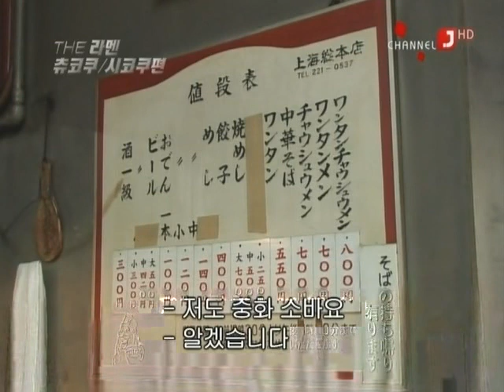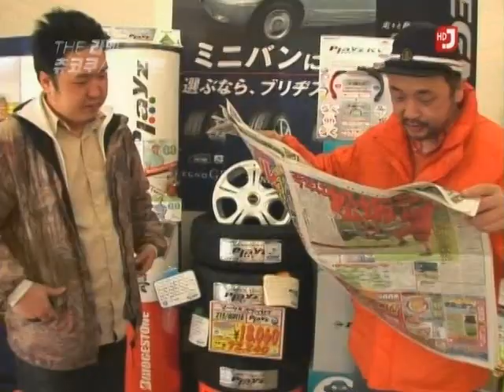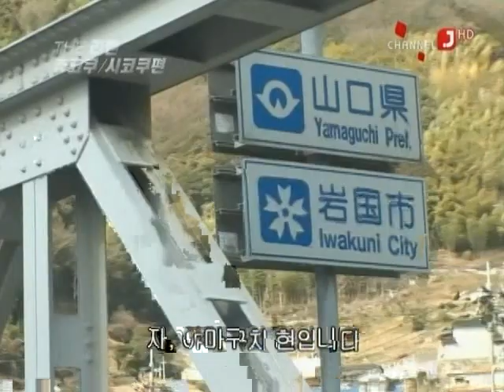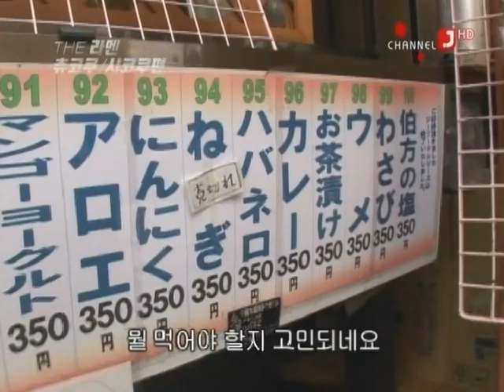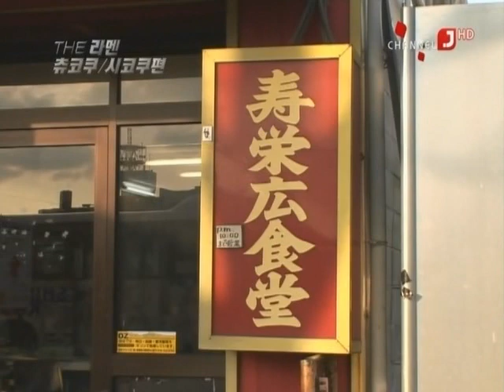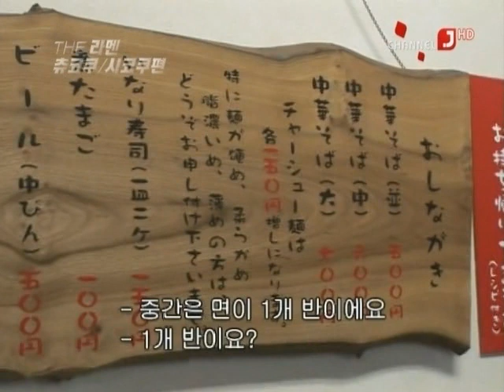CH J THE 라멘 츄코쿠시코쿠 편 E03